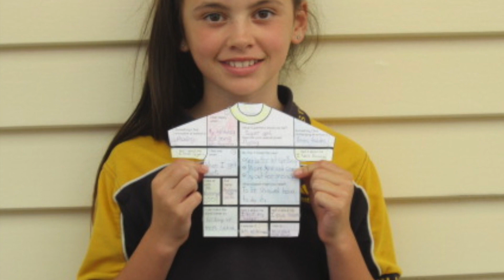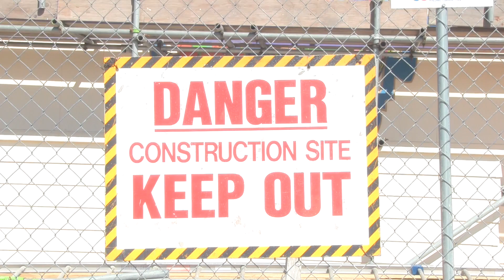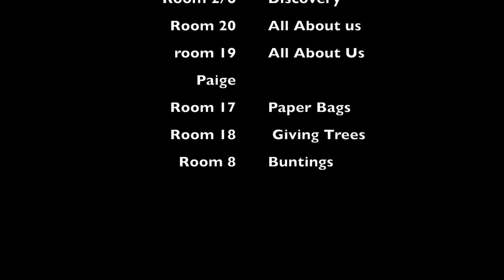Bluestone News Term 1